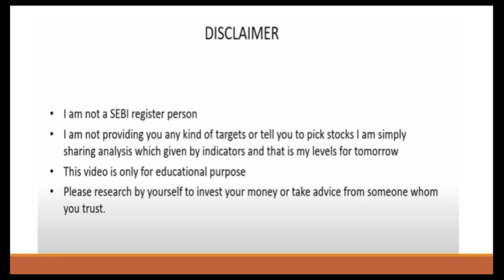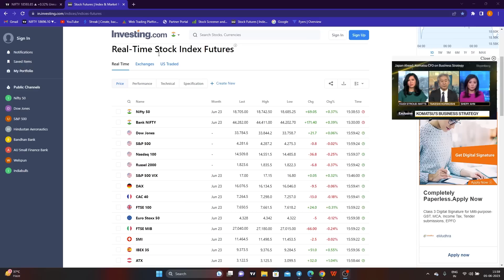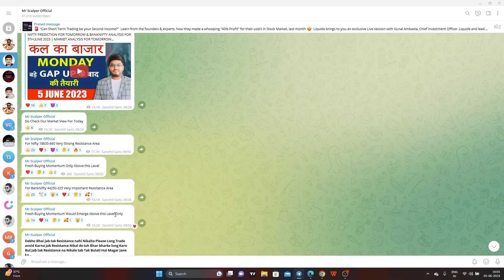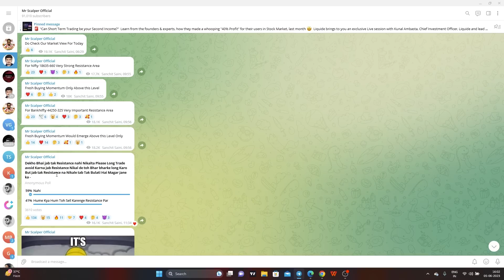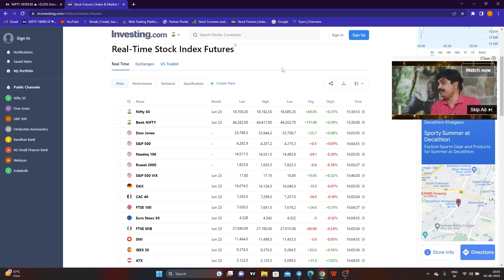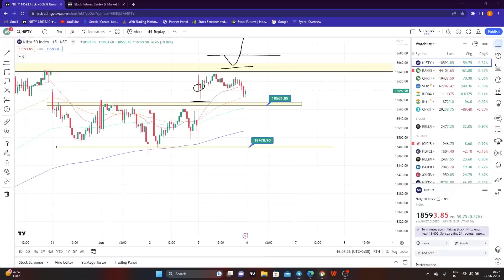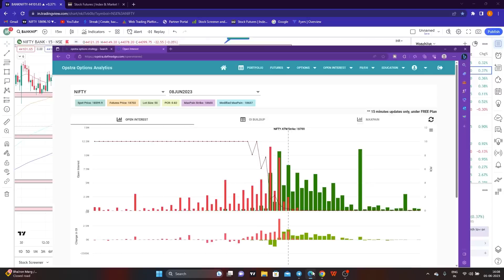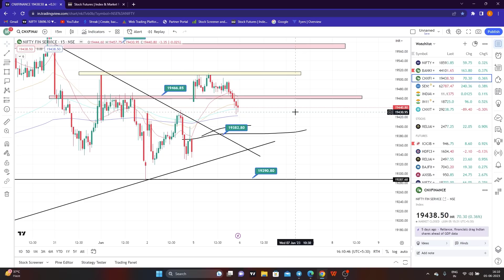NIFTY PREDICTION FOR TOMORROW & BANKNIFTY ANALYSIS FOR 6TH JUNE 2023 | MARKET ANALYSIS FOR TOMORROW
TOPICS COVERED IN THIS VIDEO :

1) NIFTY 50 ANALYSIS FOR 6TH JUNE 2023
2) BANKNIFTY ANALYSIS FOR 6TH JUNE 2023
3) NIFTY AND BANKNIFTY CHART ANALYSIS FOR 6TH JUNE 2023

nifty analysis for 6TH JUNE Tuesday
bank nifty analysis for 6TH JUNE Tuesday
bank nifty expiry 6TH JUNE Tuesday
nifty expiry on 6TH JUNE Tuesday
Nifty Forecast
nifty
Nifty Nifty
nifty share price
bank nifty
nifty 50
bank nifty share price
nifty today
nifty tomorrow
nifty analysis
banknifty analysis
nifty prediction
banknifty
nifty
nifty tomorrow
nifty tomorrow
nifty analysis
banknifty analysis
nifty prediction
banknifty
nifty
nifty nifty
nifty live
Tuesday market prediction
6TH JUNE bank nifty
6TH JUNE market
6TH JUNE market analysis
6TH JUNE nifty
Tuesday market prediction
bank nifty
Tuesday market
nifty
nifty 50
nifty 50 tomorrow prediction
nifty analysis